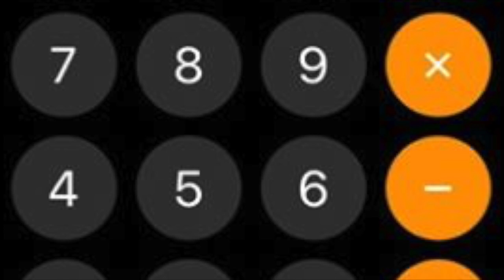How much plastic?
How much plastic do you think I used in the span of  3 days?
10?20? nope it's a lot higher it would be 91 since I forgot to add the jolly rancher wrapper.
websites: that first one is similar to google search engine